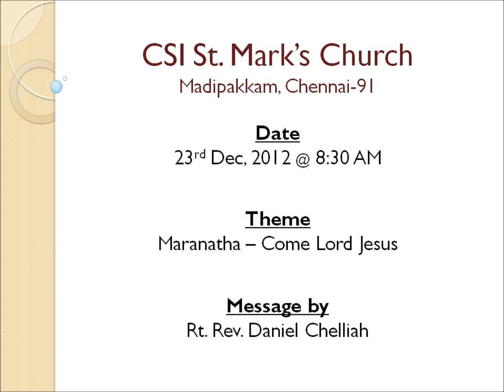CSI St.Mark's Church - 23rd Dec 2012 - Rt.Rev.Daniel Chelliah